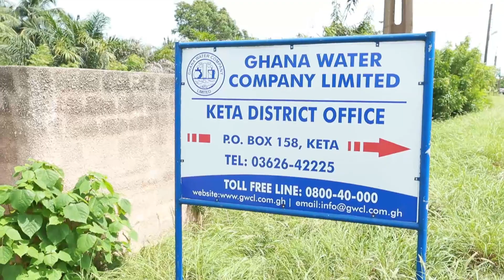President JD Mahama meets with the Anlo Chiefs